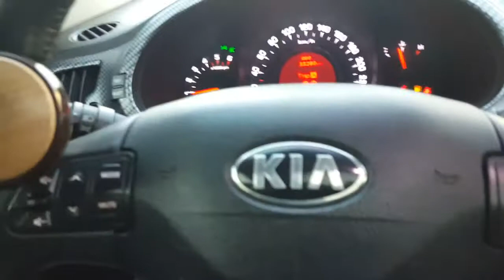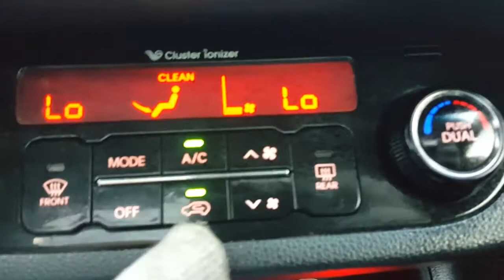Korean Used Car - 2013 Kia Sportage R SUNROOF [Autowini.com]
Best Regards,